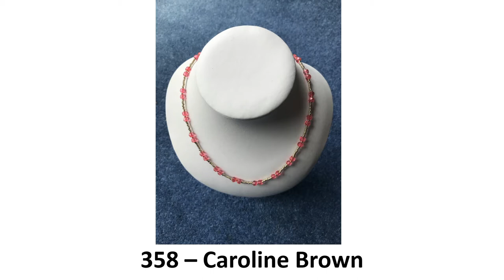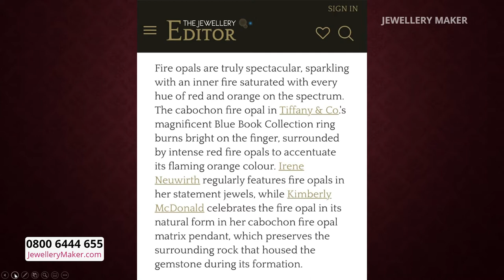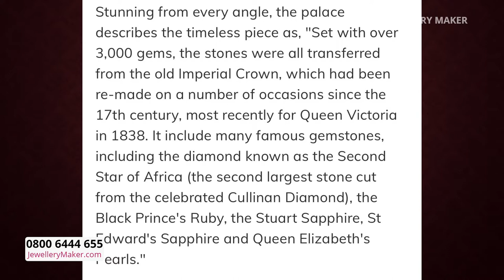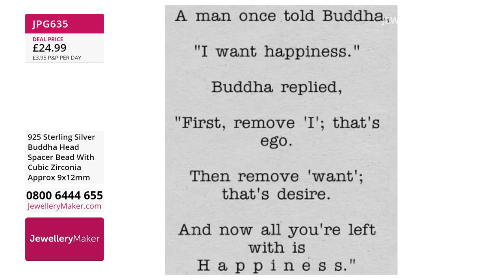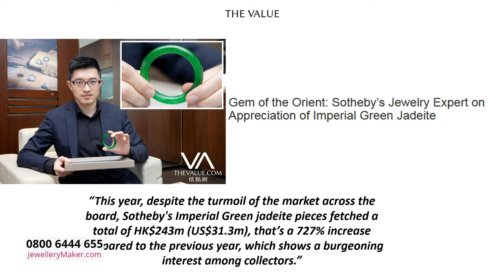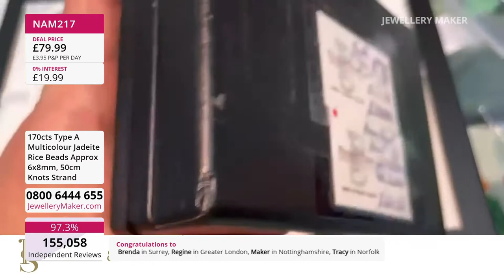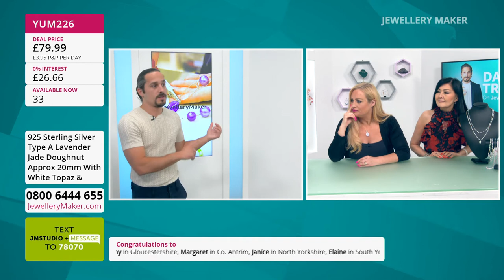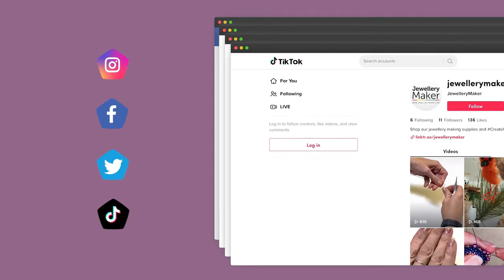JewelleryMaker LIVE 21/06/22